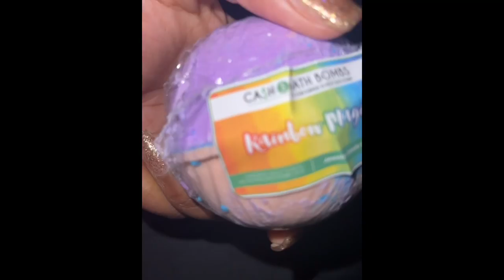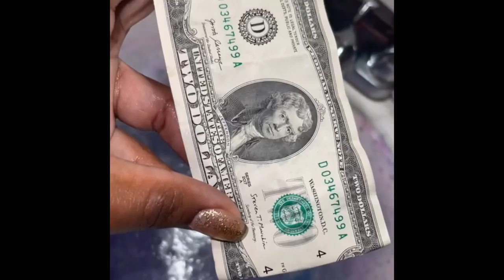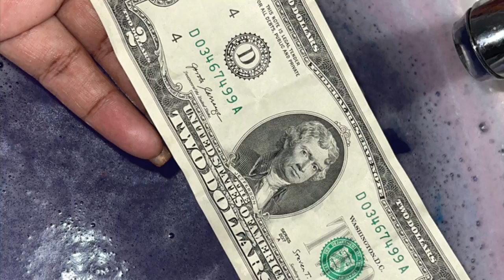$2-$2500 Cash Bath Bomb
Cash Money Bath Bombs | Jumbo Size, 7.5oz | $2-$2500 Inside | Guaranteed Rare $2 Bill | Large Mystery Surprise Gift | (Rainbow Magic)